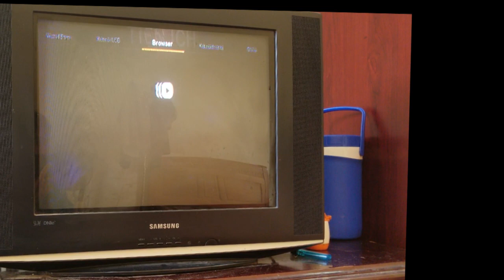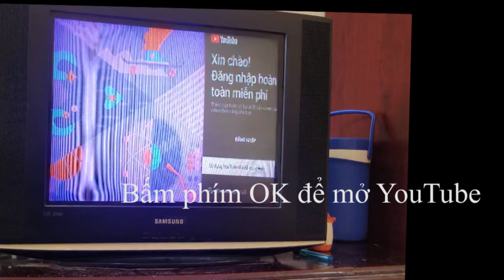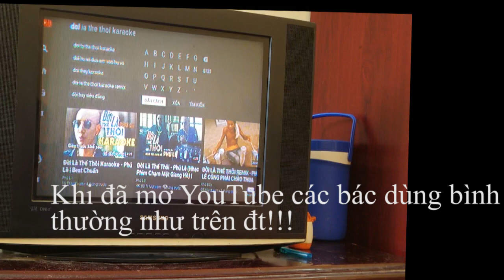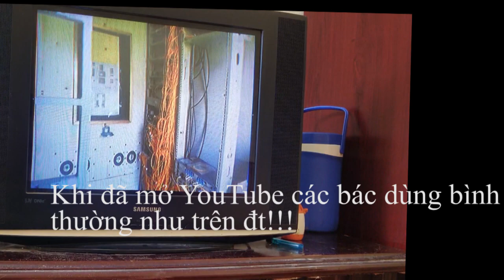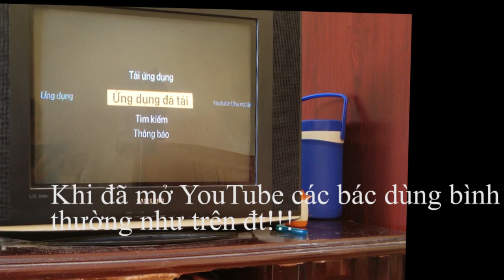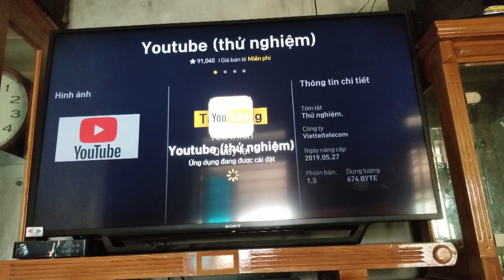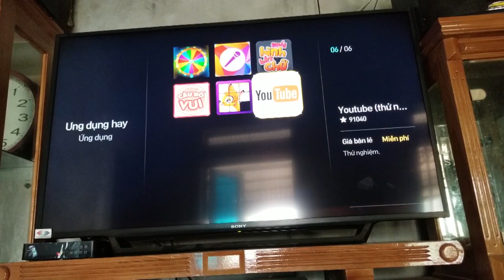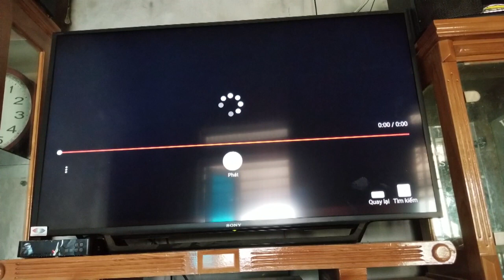Huong dẫn sử dụng ứng dụng Youtube trên đầu thu Viette qua tivi asanzo,asano,daichil! Đổi Tên Wifi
Huong dẫn sử dụng ứng dụng Youtube trên đầu thu Viettel! Đổi Tên Wifi
Trong quá trình sử dụng đầu thu truyền hình viettel. Một số gia đình chưa nắm được ứng dụng youtube có thể chạy trên nền đầu thu viettel.
Hiện tại các dòng tivi asanzo,asano,daichi,lg,samsung cũ không thể nâng cấp bản yotube mới nhất vì mà không thể xem yotube được hoặc có xem được sẽ xảy ra tình trạng giật,lag...
Để xem tốt hơn Youtube các bác có thể xem qua trình duyệt web trên các dòng tivi kể trên, Tuy nhiên nó khá là chậm chạp và khó sử dụng.
Vì thế các bác : Thứ nhất: nâng cấp tivi(tùy gia đình có điều kiện
                            Thứ hai: Các bác có thể lắp thêm gói truyền hình của viettel cước 50k/tháng
Những dịch vụ của viettel được nâng cấp tùy từng giai đoạn vì thế các bác có thể lựa chọn mọi gói dịch vụ theo nhu cầu của các bác. Tránh các trường hợp mua thừa thãi
xin cảm ơn các bác đã coi video.
Ngoài những thông tin kể trên các bác có thể kết bạn Zalo cho em ở số bên dưới
-Mua,bán các thiết bị viễn thông :Wifi phụ,dây cáp mạng,camera .các thiết bị viễn thông
Zalo